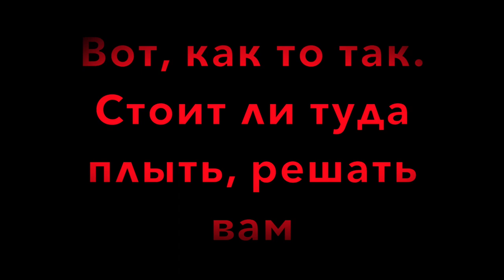Экскурсия на Isla de la Plata, Puerto Lopez, Ecuador